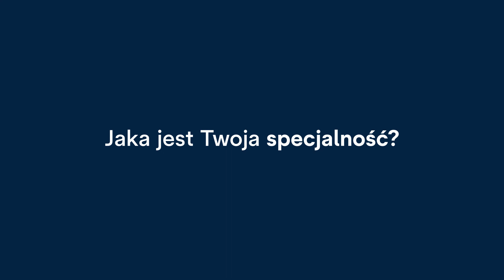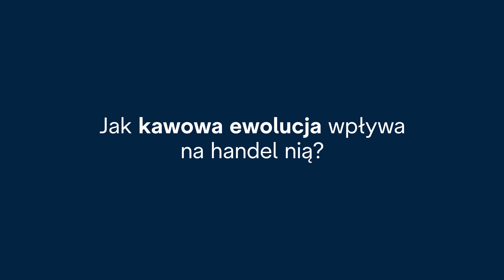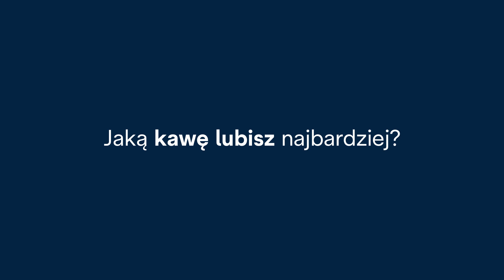Czym są kawy typu blend?| De'Longhi − Behind your coffee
Czy tworzenie kaw typu blend to współczesna alchemia? Posłuchaj, co o mieszaniu różnych rodzajów kawy mówi Edy Bieker − wiceprezydent Sandalj Trading Company w Trieście. Edy opowiada również o działalności firmy handlowej oraz o tym, jak kawowa ewolucja wpływa na handel tym surowcem. Na koniec zdradza, jaką kawę lubi pić najbardziej. Zachęcamy do wysłuchania!

Zgłębiaj bogaty świat kaw w jakości specialty z De’Longhi. Stworzyliśmy nasze ekspresy, czerpiąc z włoskiej tradycji, aby każdego dnia wydobywać pełnię smaku i aromatu najlepszych kaw na świecie − wprost do Twojej filiżanki.

Zachęcamy do obejrzenia pozostałych naszych rozmów z pasjonatami kawy − ekspertami certyfikowanymi przez Specialty Coffee Association. Oglądaj serię De’Longhi − Behind your coffee

De'Longhi to przekazywana z pokolenia na pokolenie, włoska pasja do jakości i innowacyjne podejście do designu, ale przede wszystkim to miłość do kawy - aromatycznej, aksamitnej i bezkompromisowo najlepszej! Więcej o marce De’Longhi oraz jej produktach przeczytasz na stronie